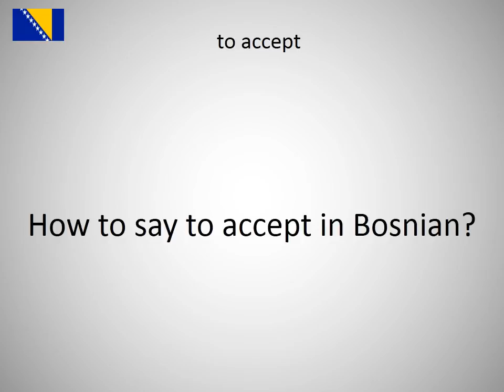How to say to accept in Bosnian?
How to say to accept in Bosnian? Learn the pronounciation to accept!